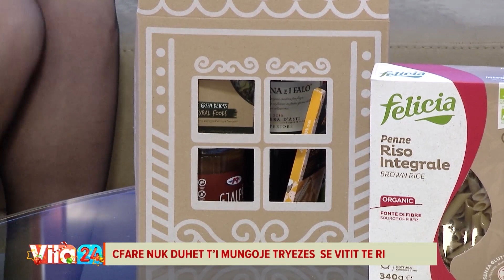Nutricionistja Hyrida Basha: Ja çfarë nuk duhet t'i mungojë tryezës së Vitit të Ri, ide e këshilla